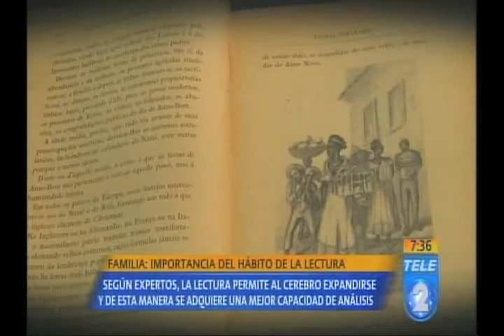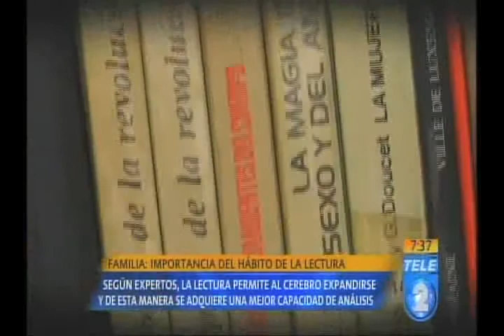Importancia del hábito de la lectura